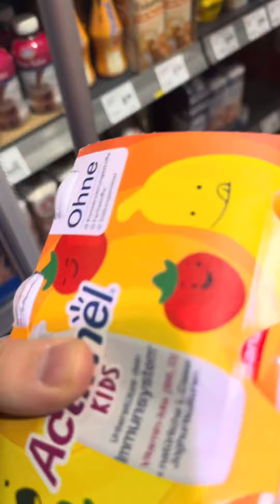Experiment bildschirmfreie Woche 😱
Sieht man mir an das ich krank bin? 🫠🤧